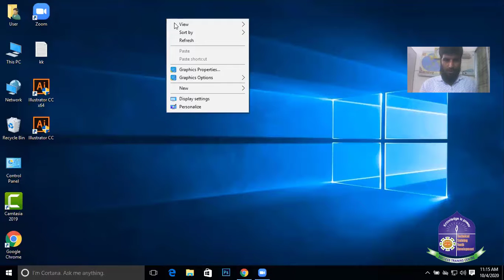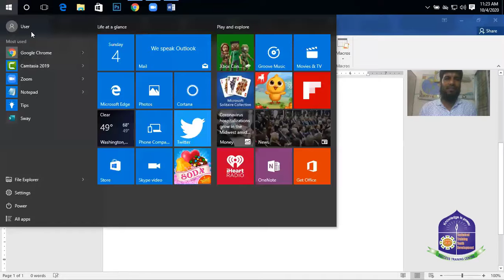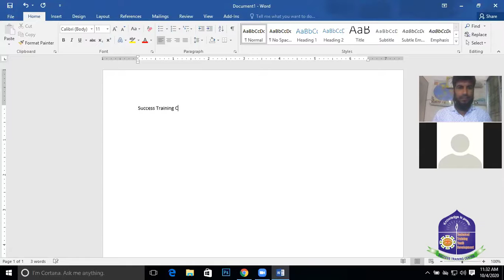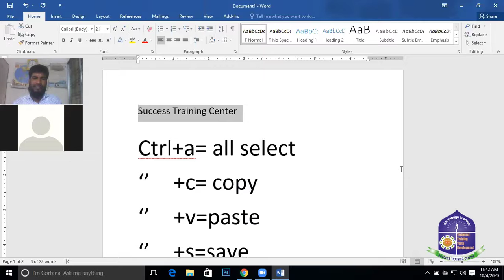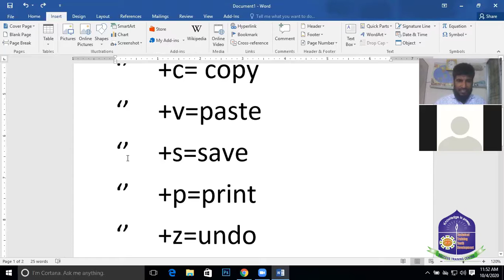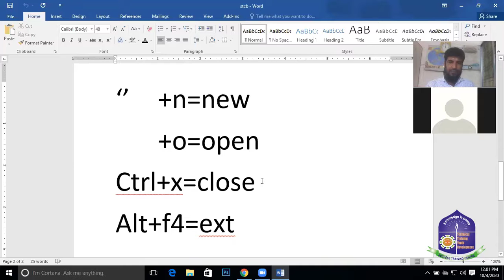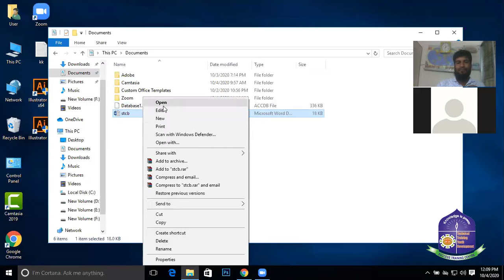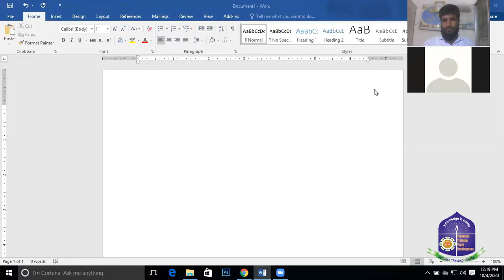microsoft word tutorial bangla part 01 ( khanit bangladesh ltd )